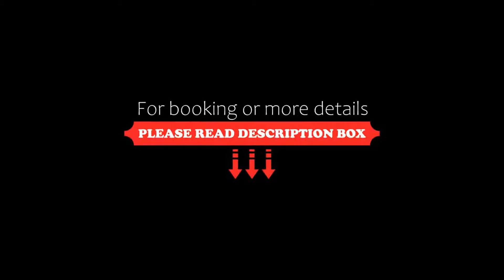Sajjan Bagh Heritage Resort, Pushkar, India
About Property:
Sajjan Bagh Heritage Resort is located in the Rose Valley of Pushkar, 200 m from the local bus stand and 400 m from the Holy Lake. It offers an outdoor pool, free parking on site and free WiFi access.
Air-conditioned guest rooms are fitted with a work desk and a flat-screen LED with cable channels. The en suite bathroom comes with shower facilities.
The staff at the tour desk can assist with making travel arrangements and car hire servic...
Property Type: Resort
Address: Vamdev Road, Opposite Local Bus Stand, 305022 Pushkar, India
Searching For
1. Sajjan Bagh Heritage Resort - Pushkar - India
2. Sajjan Bagh Heritage Resort - Pushkar - India Address
3. Sajjan Bagh Heritage Resort - Pushkar - India Rooms
4. Sajjan Bagh Heritage Resort - Pushkar - India Amenities
5. Sajjan Bagh Heritage Resort - Pushkar - India Offers and Deals
Audio Credit:
Track Title: Subway Dreams
Artist: Dan Henig